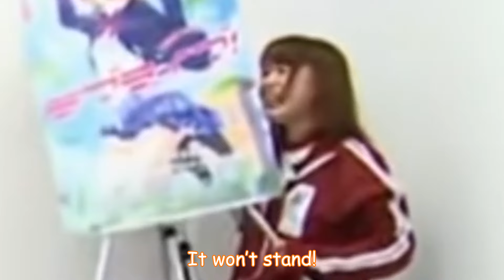Emitsun Fight Club is a timeless classic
for the programme's 10 year anniversary here's a compilation of my favourite clips from all episodes!!!

P.S.
1) Those who are interested - all episodes are fully uploaded on YouTube (some are even subbed!!) Try Emitsun Fight Club or えみつんファイトクラブ
2) For the last part of the video they had to adlib how Honoka, Maki, Eli and Nozomi went to an amusement park